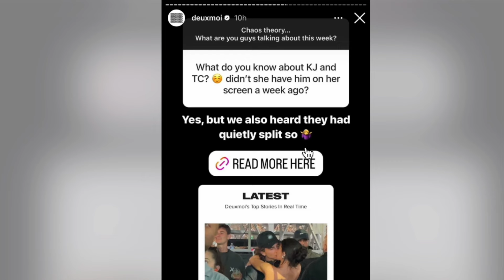Kylie Jenner Gets HUMILIATED By Her BOYFRIEND!!!?! | OMG... What is GOING ON NOW!??!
Kardashian star Kylie Jenner Gets HUMILIATED By her BOYFRIEND Timothee Chalamet!!?!?! | since her breakup with Travis Scott.. she dated actor Timothee... but it's been a VERY VERY CONDUSING relationship with reports claiming they BREAKUP, then dating, and more